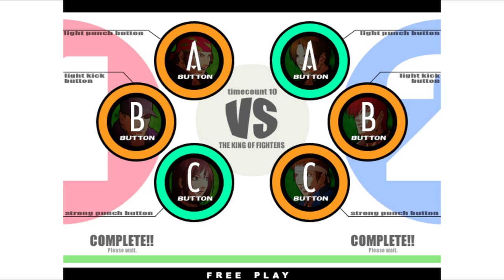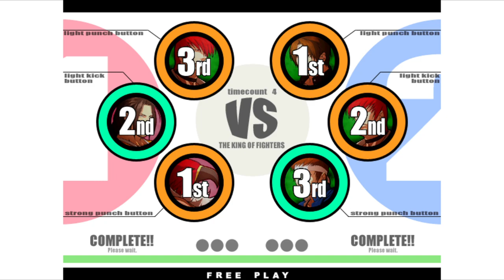KOF XI | [MS-DEKER-MW] VS rocadiox | 🇺🇸🇲🇽 Fightcade Flycast